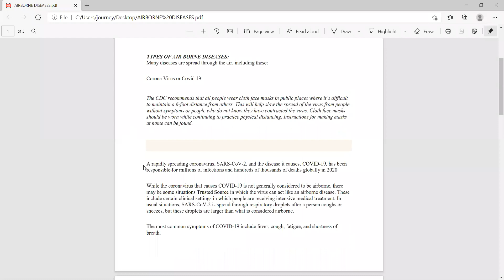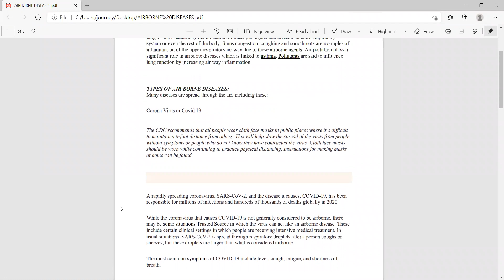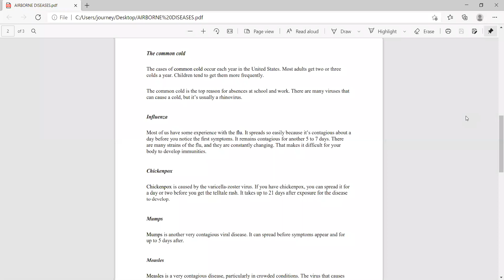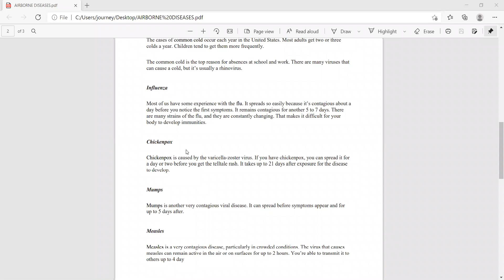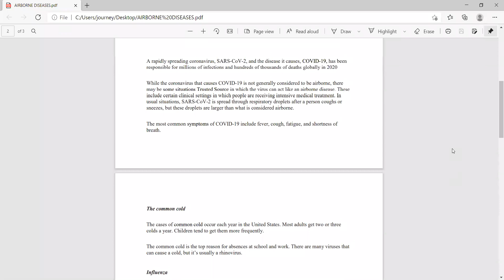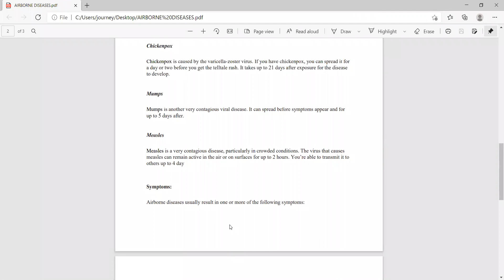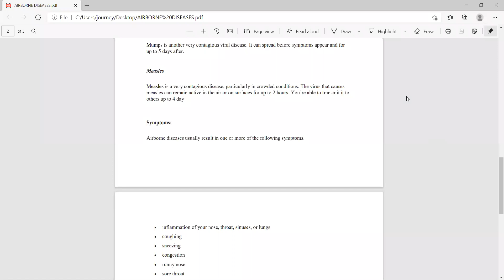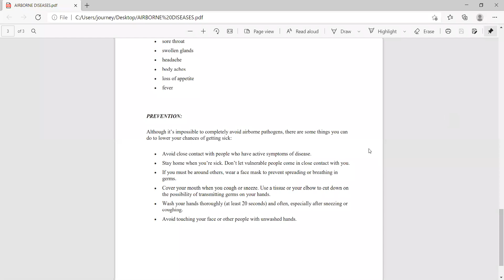AIR BORNE DISEASES ( PSM ) SECTION A